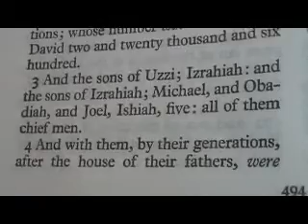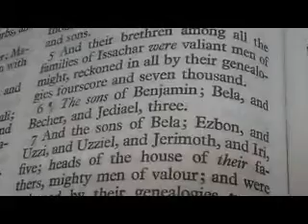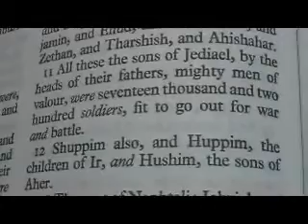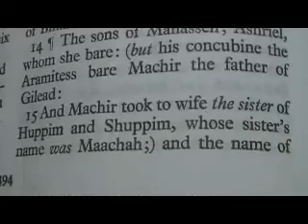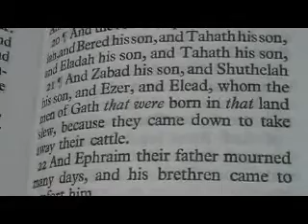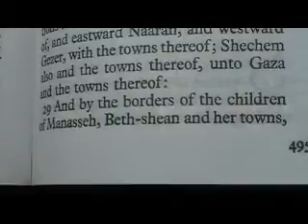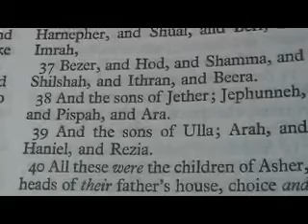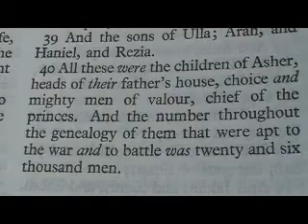1 Chronicles 7 King James Holy Bible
1 Chronicles 7

1 Now the sons of Issachar were, Tola, and Puah, Jashub, and Shimron, four.
2 And the sons of Tola; Uzzi, and Rephaiah, and Jeriel, and Jahmai, and Jibsam, and Shemuel, heads of their father's house, to wit, of Tola: they were valiant men of might in their generations; whose number was in the days of David two and twenty thousand and six hundred.
3 And the sons of Uzzi; Izrahiah: and the sons of Izrahiah; Michael, and Obadiah, and Joel, Ishiah, five: all of them chief men.
4 And with them, by their generations, after the house of their fathers, were bands of soldiers for war, six and thirty thousand men: for they had many wives and sons.
5 And their brethren among all the families of Issachar were valiant men of might, reckoned in all by their genealogies fourscore and seven thousand.
6 ¶The sons of Benjamin; Bela, and Becher, and Jediael, three.
7 And the sons of Bela; Ezbon, and Uzzi, and Uzziel, and Jerimoth, and Iri, five; heads of the house of their fathers, mighty men of valour; and were reckoned by their genealogies twenty and two thousand and thirty and four.
8 And the sons of Becher; Zemira, and Joash, and Eliezer, and Elioenai, and Omri, and Jerimoth, and Abiah, and Anathoth, and Alameth. All these are the sons of Becher.
9 And the number of them, after their genealogy by their generations, heads of the house of their fathers, mighty men of valour, was twenty thousand and two hundred.
10 The sons also of Jediael; Bilhan: and the sons of Bilhan; Jeush, and Benjamin, and Ehud, and Chenaanah, and Zethan, and Tharshish, and Ahishahar.
11 All these the sons of Jediael, by the heads of their fathers, mighty men of valour, were seventeen thousand and two hundred soldiers, fit to go out for war and battle.
12 Shuppim also, and Huppim, the children of Ir, and Hushim, the sons of Aher.
13 ¶The sons of Naphtali; Jahziel, and Guni, and Jezer, and Shallum, the sons of Bilhah.
14 ¶The sons of Manasseh; Ashriel, whom she bare: (but his concubine the Aramitess bare Machir the father of Gilead:
15 And Machir took to wife the sister of Huppim and Shuppim, whose sister's name was Maachah;) and the name of the second was Zelophehad: and Zelophehad had daughters.
16 And Maachah the wife of Machir bare a son, and she called his name Peresh; and the name of his brother was Sheresh; and his sons were Ulam and Rakem.
17 And the sons of Ulam; Bedan. These were the sons of Gilead, the son of Machir, the son of Manasseh.
18 And his sister Hammoleketh bare Ishod, and Abiezer, and Mahalah.
19 And the sons of Shemida were, Ahian, and Shechem, and Likhi, and Aniam.
20 ¶And the sons of Ephraim; Shuthelah, and Bered his son, and Tahath his son, and Eladah his son, and Tahath his son,
21 ¶And Zabad his son, and Shuthelah his son, and Ezer, and Elead, whom the men of Gath that were born in that land slew, because they came down to take away their cattle.
22 And Ephraim their father mourned many days, and his brethren came to comfort him.
23 ¶And when he went in to his wife, she conceived, and bare a son, and he called his name Beriah, because it went evil with his house.
24 (And his daughter was Sherah, who built Beth--horon the nether, and the upper, and Uzzen--sherah.)
25 And Rephah was his son, also Resheph, and Telah his son, and Tahan his son,
26 Laadan his son, Ammihud his son, Elishama his son,
27 Non his son, Jehoshua his son.
28 ¶And their possessions and habitations were, Beth--el and the towns thereof, and eastward Naaran, and westward Gezer, with the towns thereof; Shechem also and the towns thereof, unto Gaza and the towns thereof:
29 And by the borders of the children of Manasseh, Beth--shean and her towns, Taanach and her towns, Megiddo and her towns, Dor and her towns. In these dwelt the children of Joseph the son of Israel.
30 ¶The sons of Asher; Imnah, and Isuah, and Ishuai, and Beriah, and Serah their sister.
31 And the sons of Beriah; Heber, and Malchiel, who is the father of Birzavith.
32 And Heber begat Japhlet, and Shomer, and Hotham, and Shua their sister.
33 And the sons of Japhlet; Pasach, and Bimhal, and Ashvath. These are the children of Japhlet.
34 And the sons of Shamer; Ahi, and Rohgah, Jehubbah, and Aram.
35 And the sons of his brother Helem; Zophah, and Imna, and Shelesh, and Amal.
36 The sons of Zophah; Suah, and Harnepher, and Shual, and Beri, and Imrah,
37 Bezer, and Hod, and Shamma, and Shilshah, and Ithran, and Beera.
38 And the sons of Jether; Jephunneh, and Pispah, and Ara.
39 And the sons of Ulla; Arah, and Haniel, and Rezia.
40 All these were the children of Asher, heads of their father's house, choice and mighty men of valour, chief of the princes. And the number throughout the genealogy of them that were apt to the war and to battle was twenty and six thousand men.